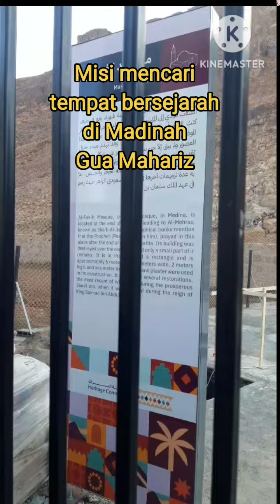Misi mencari sebelas masjid di Madinah#Gua Mahariz, membuktikan Islam tidak kalah masa perang Uhud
Islam tidak kalah semasa peperangan Uhud. Buktinya di sini tempat Rasulullah bwristihirah dan sembahayang sekepas perang